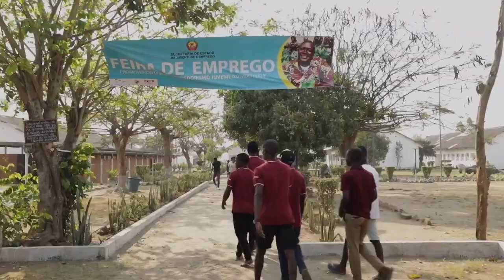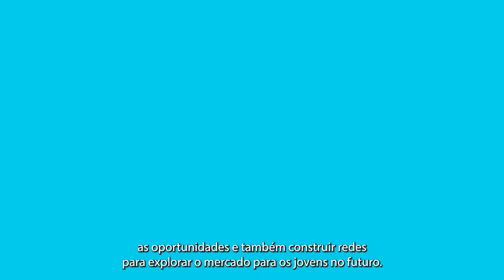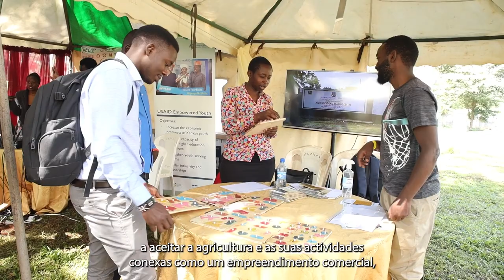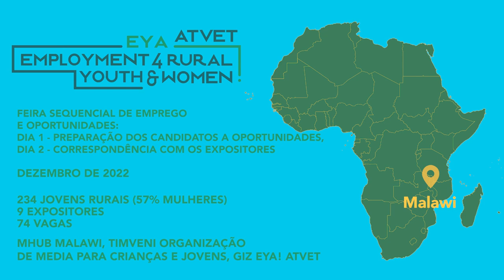Matched - Ligar jovens rurais as oportunidades de emprego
Impressões das feiras de emprego e oportunidades para jovens rurais no Burkina Faso, Quénia, Malawi e Moçambique.